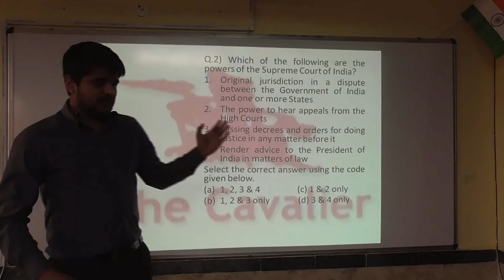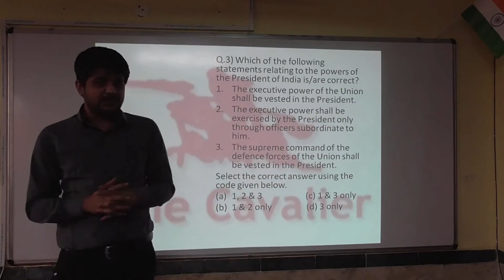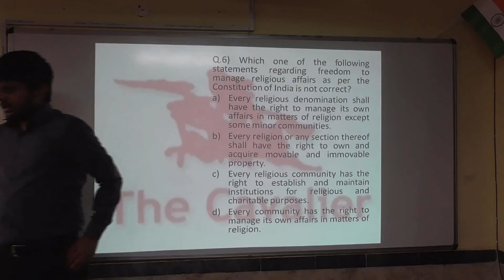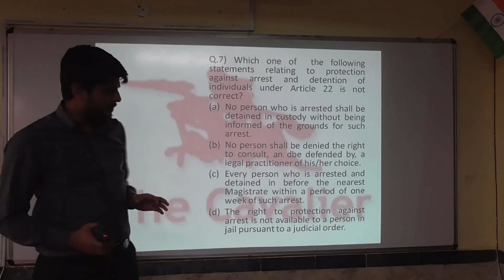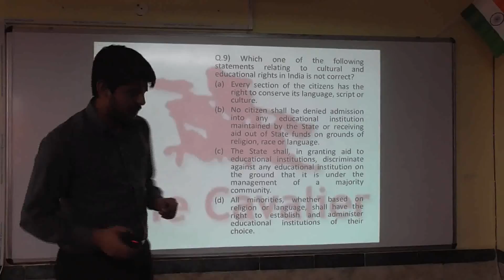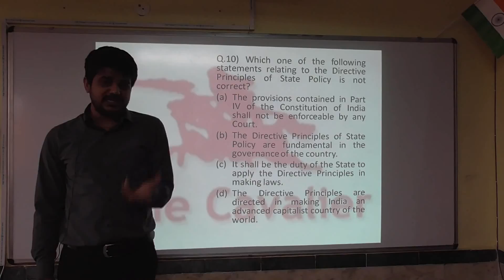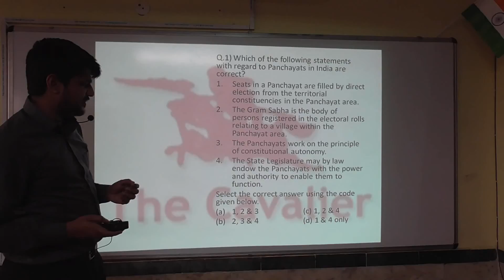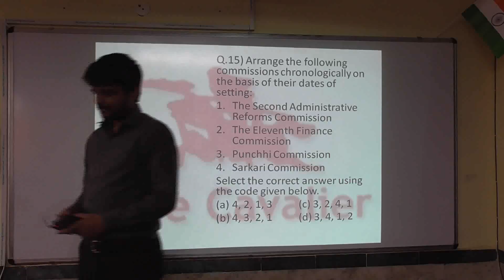CDS - I 2017 G.K. Paper Discussion by THE CAVALIER Faculty, New Delhi